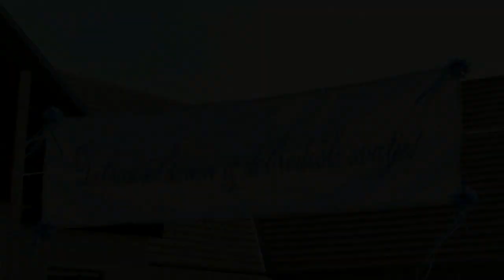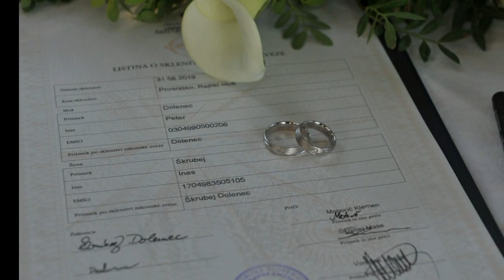INES in PETER - POROČNI FOTO UTRINKI - WEDDING SLIDESHOW